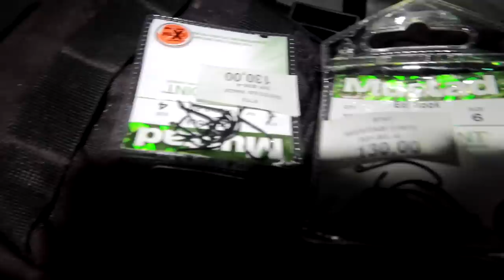DUNOJAUS PIRATAI IR BRAKONIERIAI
Prisidėti kelionei gali:
►Kanalo narystė
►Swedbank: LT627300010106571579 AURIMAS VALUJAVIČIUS